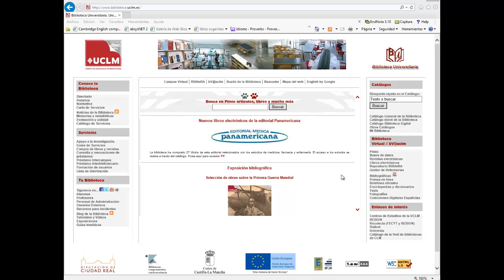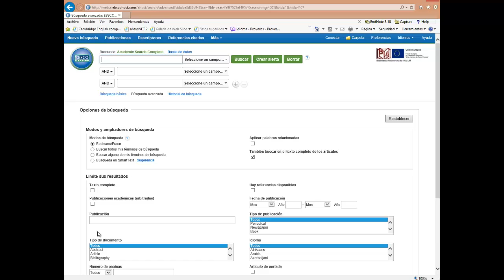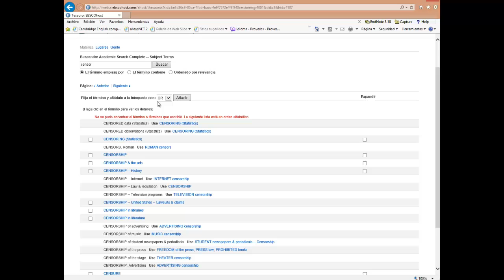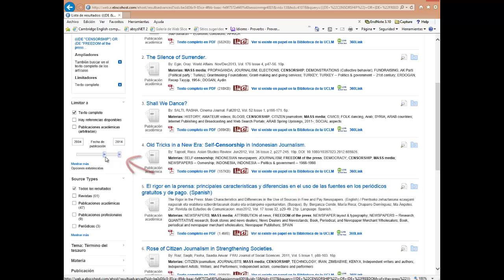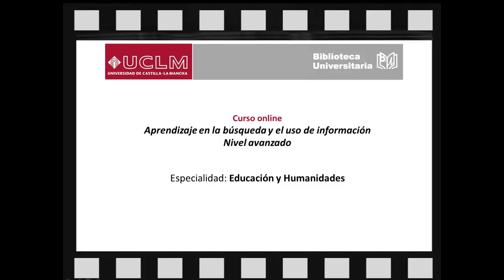Cómo funciona la base de datos Academic Search Complete. Especialidad Educación y Humanidades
Curso online: Aprendizaje en la búsqueda y el uso de información. Nivel avanzado.
Videotutorial: Cómo funciona la base de datos de Ebsco: Academic Search Complete. Especialidad Educación y Humanidades. UCLM